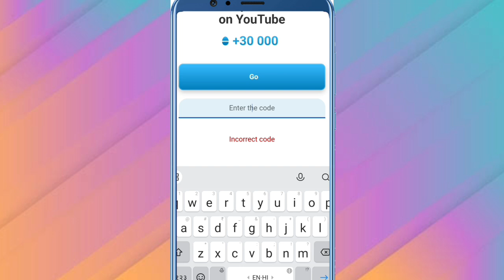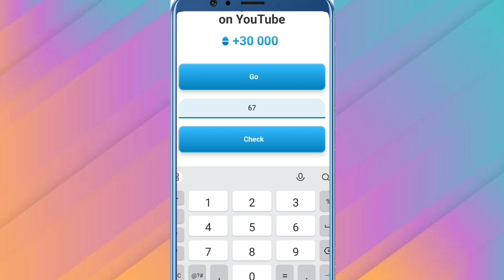Yaystogram 🤑Today Watch Youtube Video Code 60 Thausand Free Clicks